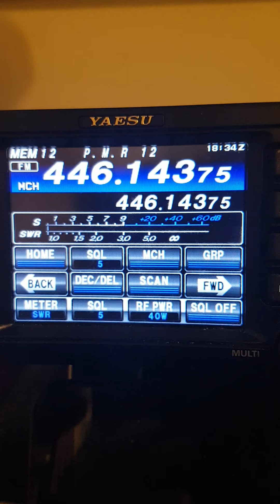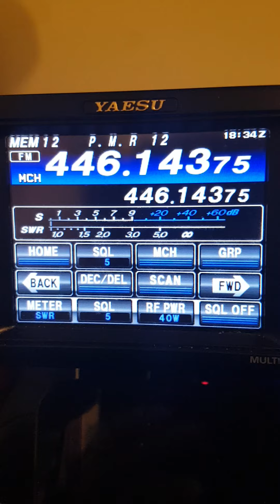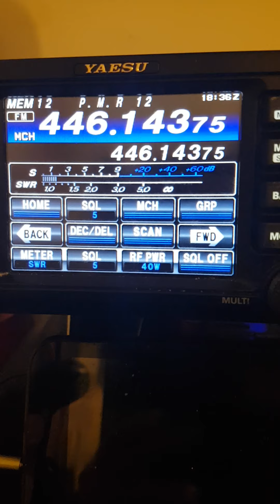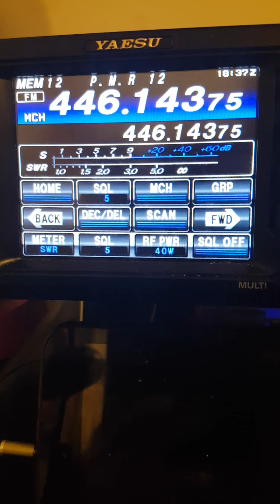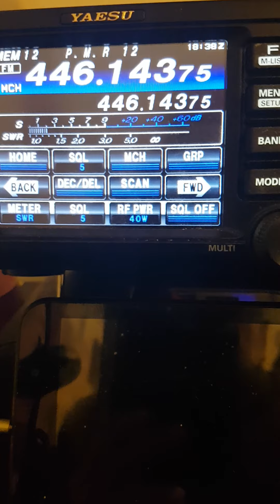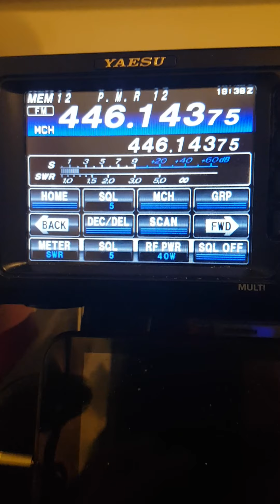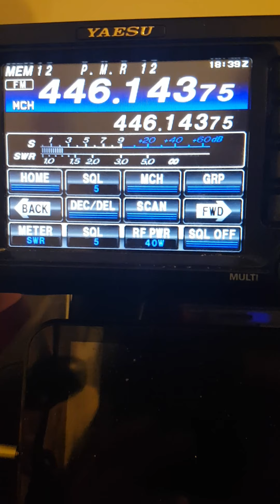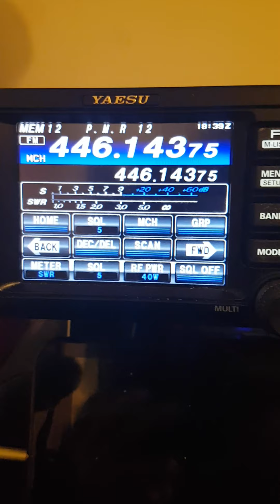l'ami Sylvain sur le perroquet de Matha